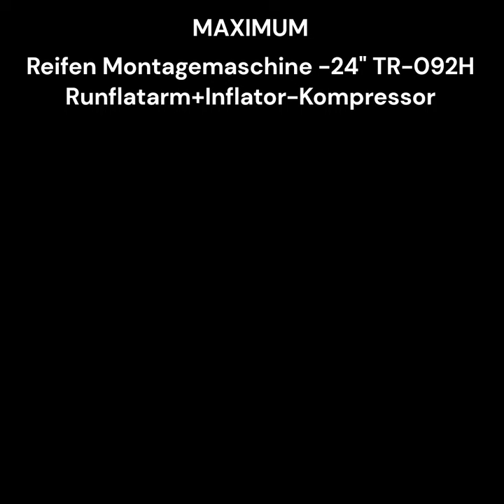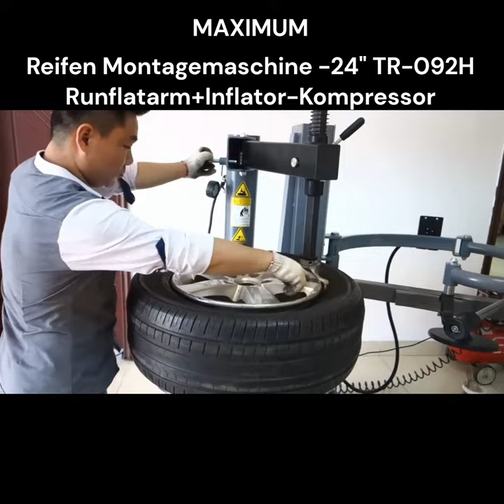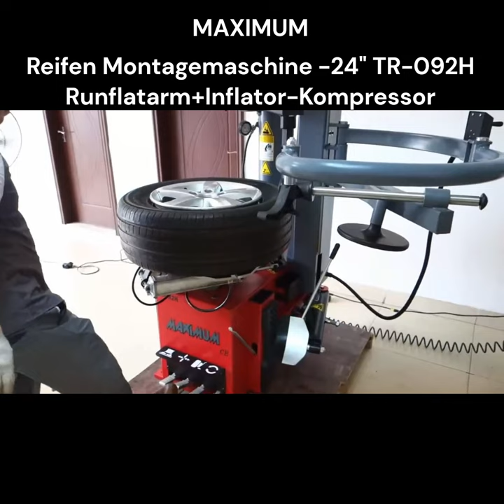Maximum Profi Reifenmontagegerät mit Hilfsarm und Inflator alle Infos unter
langfristige Ersatzteilversorgung
Zusätzliche Hersteller Garantie zur gesetzlichen Gewährleistung
1 Jahre auf Motor !

Bitte Anfragen zum Produkt, Auftragsstatus, Lagerabholung, Liefertermine per E-mail.